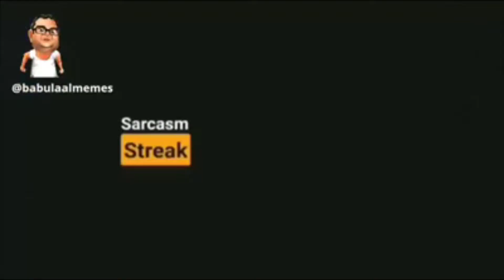Spiderman In PAKISTAN 🤣😂 \ @Triggered Insaan \